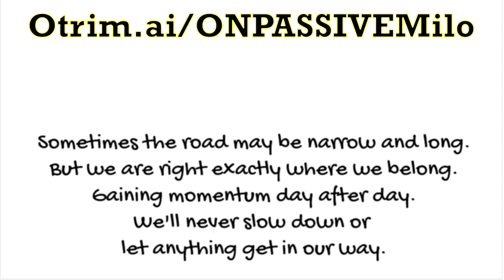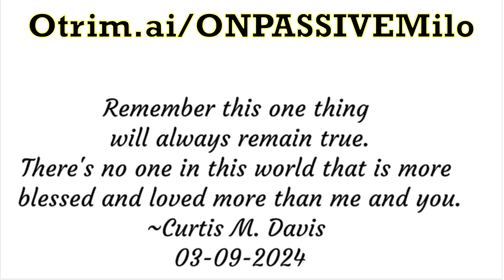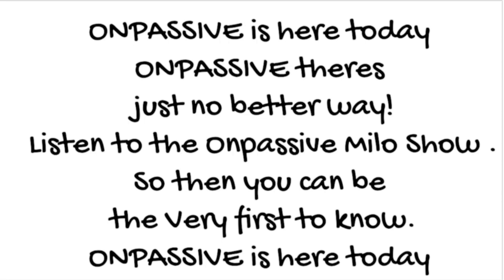03-09-2024 ONPASSIVEMILO ONPASSIVE Daily Inspiration by Curtis Davis